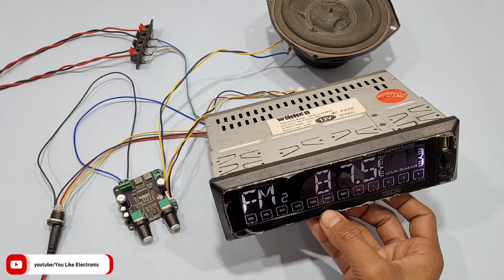100W Subwoofer Amp. वोर्ड को Car Stereo के साथ कैसे लगाऐ | Car Stereo Fitting | You Like Electronic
✅️Buy 100W subwoofer Amplifier Board